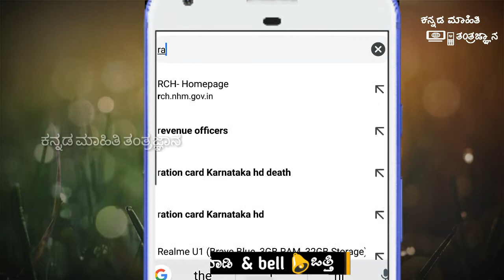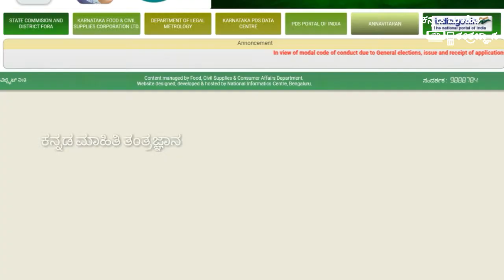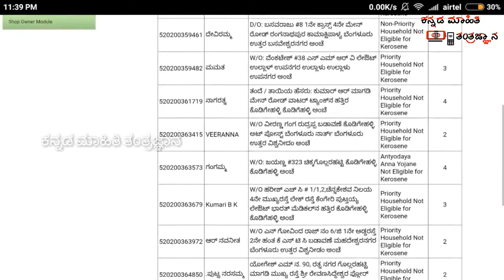How to check BPL Ration card status in Kannada | ನಿಮ್ಮ ಊರಿನವರ ಬಿ ಪಿ ಎಲ್ ಕಾರ್ಡನ ಸ್ಥಿತಿ ಹೀಗೆ ತಿಳಿಯಿರಿ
How to check BPL Ration card status | ನಿಮ್ಮ ಊರಿನವರ ಬಿ ಪಿ ಎಲ್   ಕಾರ್ಡನ ಸ್ಥಿತಿ ಹೀಗೆ ತಿಳಿಯಿರಿ

hi friends iam going to show you in this video how to see elegible for kerosine and rice 👉  if u can see easily in this video

ration card
Ration card status
Karnataka

karnataka ration card,
ration card status,
ration card,
karnataka bpl card,
bpl card karnataka,
new ration card,
kannada,
ration card kannada,
ration card in kannada,
ration card new rule in kannada,
karnataka bpl ration card,
how to apply ration card kannada,
bpl card,
kannada news

Kannada Mahiti tantragnana